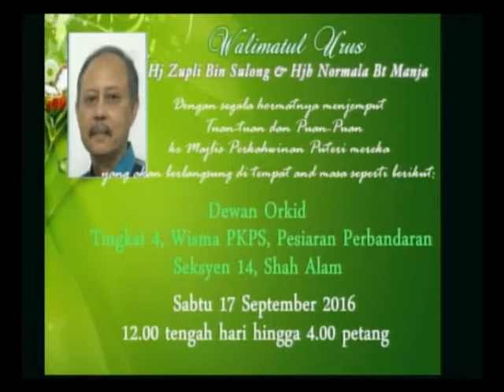16 Sep 16 Us Dr Izwan Yusof